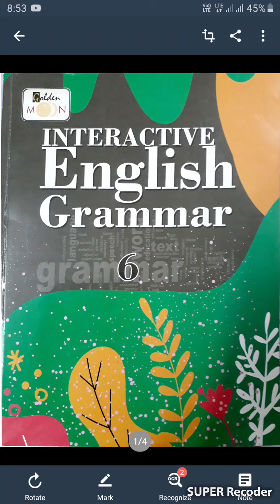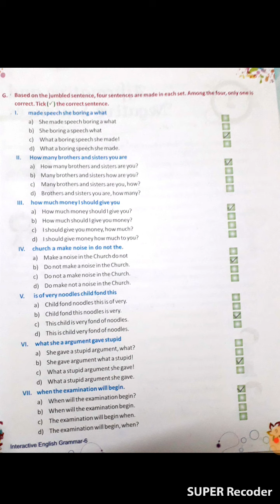Interactive English Grammar:Class-6th:L-1(The Formation of Sentences)Part-6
Grammar:Class-4th:Lesson-7th(Noun-Number)Part-9
English Literature:Class-6th Clouds Pictures(Poem)
Anita guleria
English Literature:Class-6th:The Emperor's Seed(Lesson-12)
Anita guleria
Anita guleria